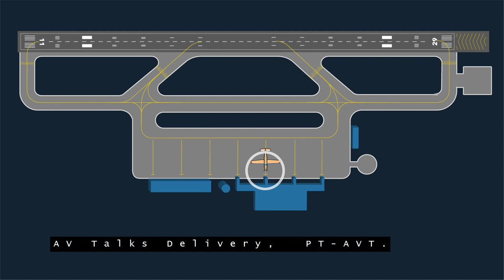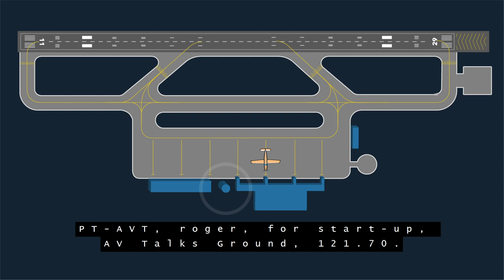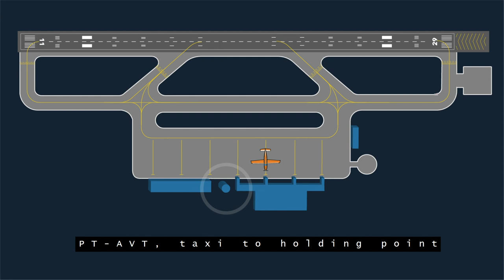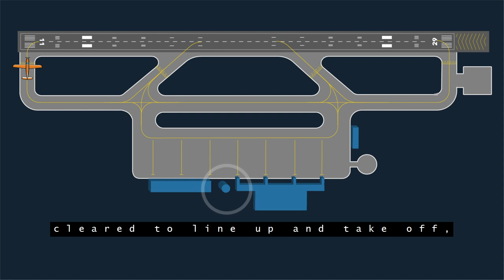Fraseologia inglesa NA PRÁTICA - Decolagem e operações no solo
Você sabe qual seria a fraseologia em inglês para uma aeronave no solo prestes a decolar para treinamento de toque e arremetida? Neste vídeo você entende como essa fraseologia acontece entre torre e piloto, assim como foi estabelecida na MCA 100-16. Dá uma olhada!